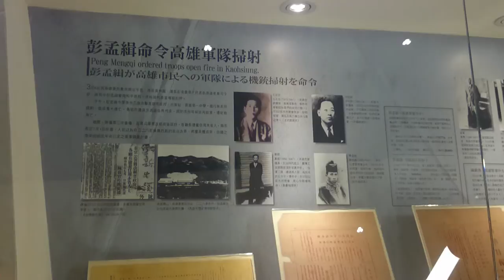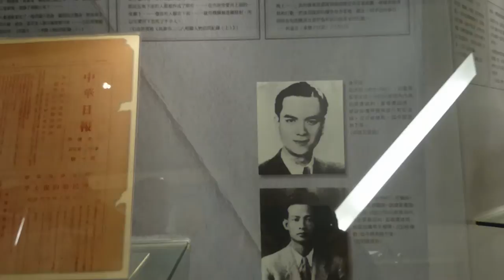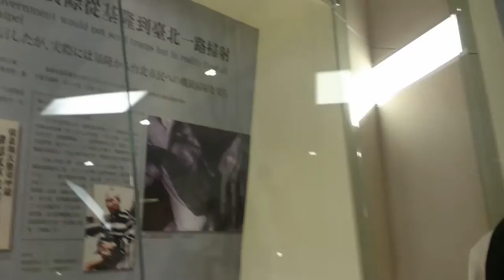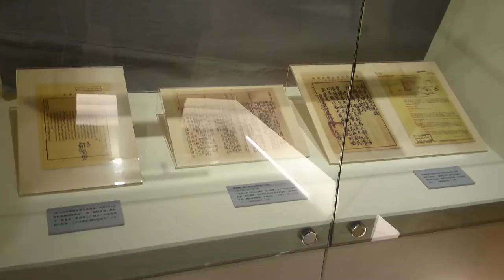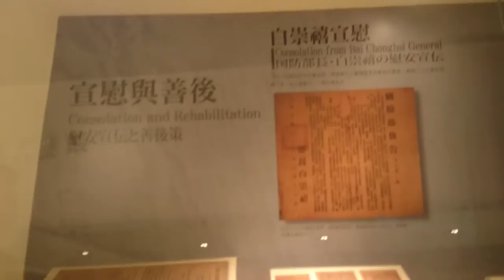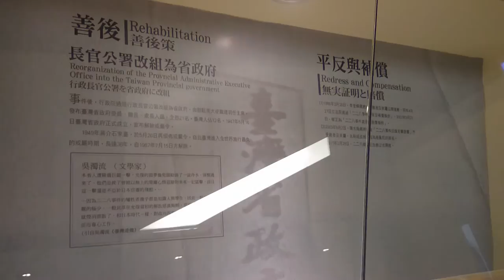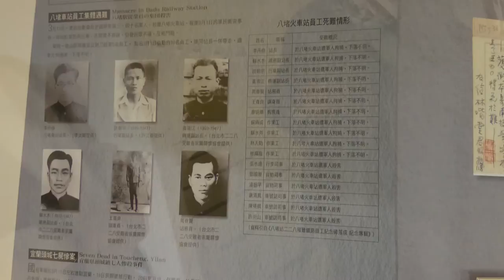蔣介石派兵來台鎮壓彭夢緝命令高雄軍隊的掃射MOV 0185